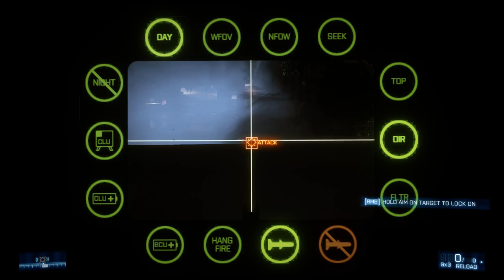Battlefield 3 || Campaign Gameplay || Part-2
Battlefield 3's Campaign story is set during the fictional "War of 2014" and covers events that occur over the span of nine months. Most of the story takes place in the Iran–Iraq region. Other locations include the Iranian-Azerbaijani border, Paris, and New York City. Most missions occur as flashbacks on part of the interrogation of Sergeant Henry Blackburn, and do not occur in order of events.

GPU: GeForce GTX 1650
CPU: Intel(R) Core(TM) i5-9300H CPU @ 2.40GHz
Memory: 16 GB RAM (15.86 GB RAM usable)
Current resolution: 1920 x 1080, 120Hz
Operating system: Windows 10